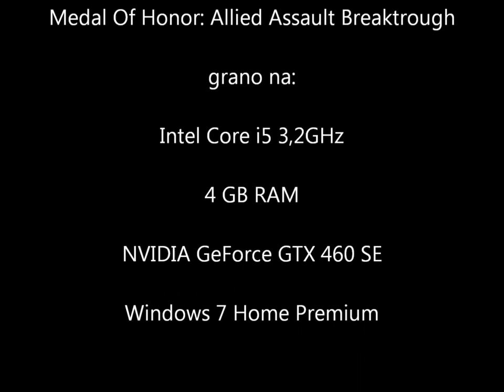Przejdźmy Razem! Medal Of Honor: Allied Assault Breaktrough odc.02 Battle of Kasserine Pass 2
Druga część misji :P